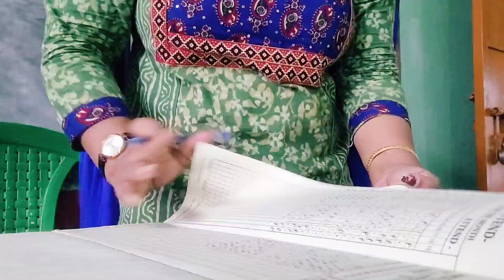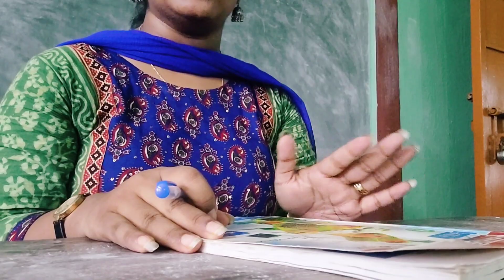Bangla vlog || Another Day At School as an Intern